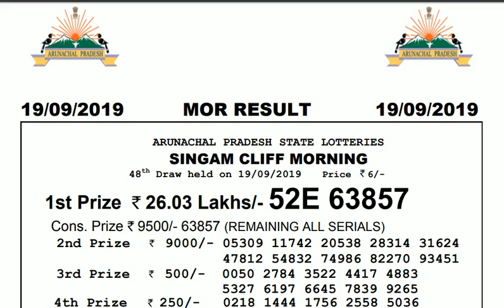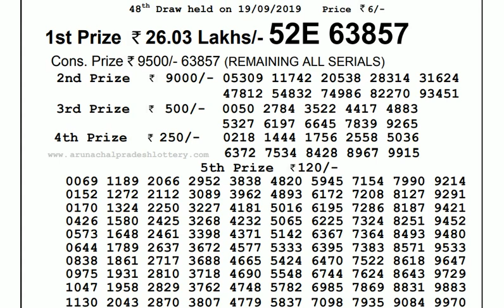Lottery Live I Lottery Results I Sombad Lottery 11.55am 04.00pm 08.00pm gdn